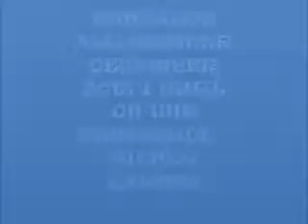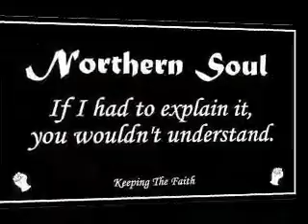NUNEATON ALL-NIGHTER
Ace night